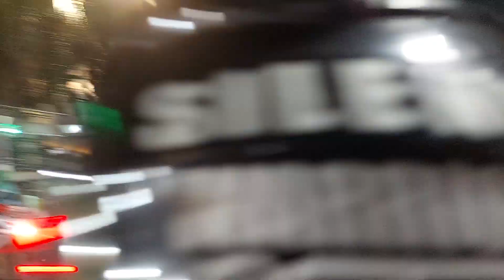Menyusuri Kota Kudus Di Malam Minggu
Malam minggu kali ini dirumah sepi karena Adik nginep disekolah krn jadi panitia Latihan Dasar Kepemimpinan, jadinya jalan2 menyusuri kota kudus di malam hari